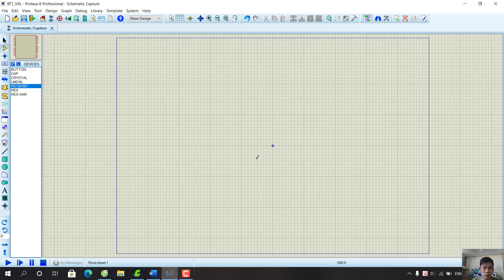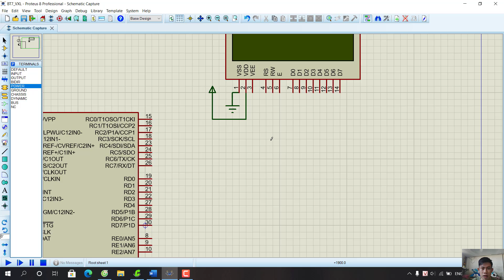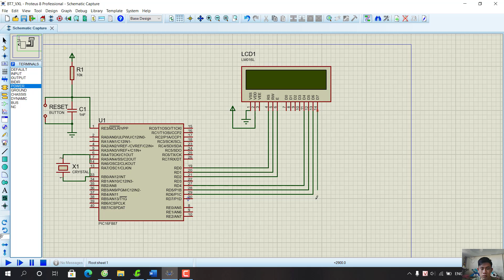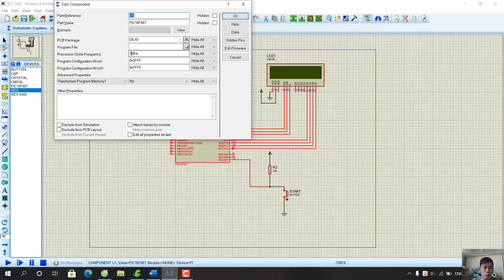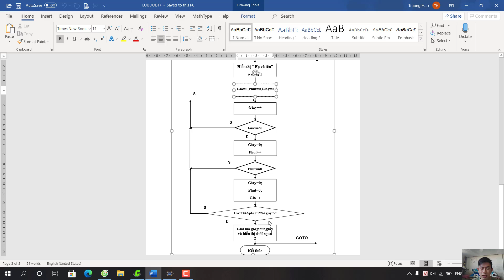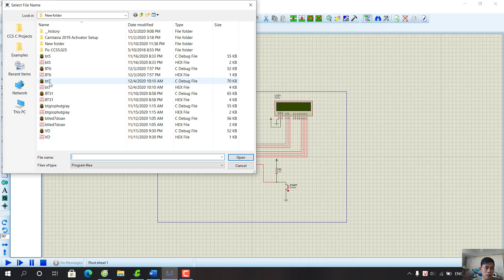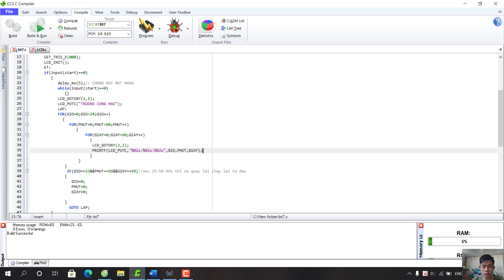Bài tập 7 Vi xử lý, Trương Công Hạo 18146111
Bài tập LCD 1:
Viết chương trình hiển thị nội dung lên LCD như sau:
- Dòng 1 hiển thị họ tên sv
- Dòng 2 đếm giờ phút giây